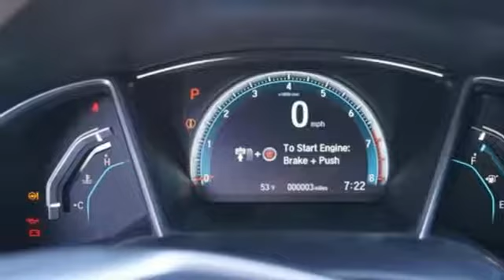New 2018 Honda Civic Washington DC MD Chantilly, DC HCJH607434 - SOLD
Year: 2018
Make: Honda
Model: Civic
Trim: EX
Engine: 2.0L I4 DOHC 16V i-VTEC
Transmission: CVT
Color: Gray
Interior: Gray
Stock #: HCJH607434
VIN: 2HGFC2F79JH607434

Address:
4175 Stonecroft Boulevard